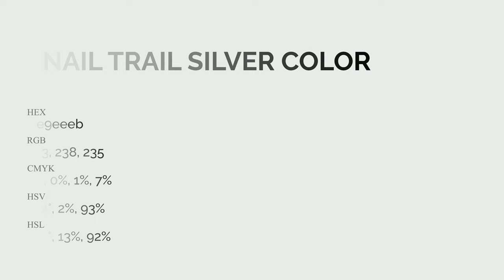Snail Trail Silver color e9eeeb hex Warm Grey color e9eeeb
What color is Snail Trail Silver ? e9eeeb hex, Warm Grey color e9eeeb

Hex e9eeeb Color Code is also known as Snail Trail Silver color

Hex e9eeeb Color code in RGB color code model is created after adding 91.37% red color, 93.33% green color and 92.16% blue color.
Hex e9eeeb Color code in CMYK color (process color) code model is generated after subtraction of 02% cyan, 0% magenta, 01% yellow, 07% black.